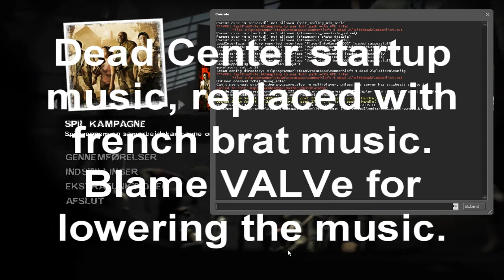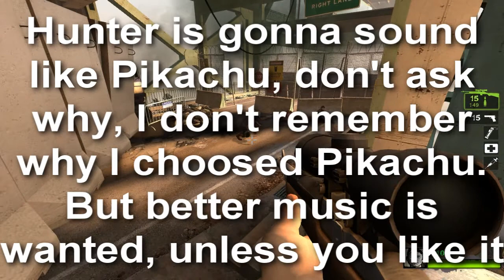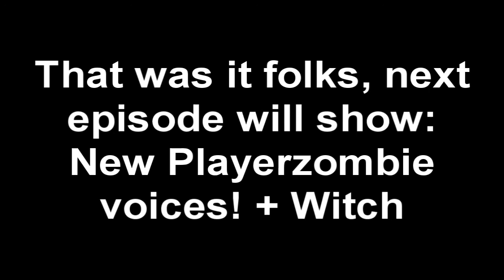Left 4 Dead 2: Abstract Soundpack WIP Preview 1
I've made a soundpack for Left 4 Dead, and here's a sequel being worked on. This time the soundpack is gonna be focused on picking (making) the sounds that would fit in, or just being totally random. The soundpack is still WIP, so it's not done yet. If you'd like the soundpack once its done, then do me and other people a small favor. Link me to a free hosting website allowing content up to 2GB or more, because I ain't compressing or splitting my soundpack for unknown reasons, whole soundpack or no soundpack. Beta testing my soundpack wouldn't be avarible yet, because you can't undo the soundpack unless you backup the sounds like I do. Well, enjoy the video, I think you'll love it.